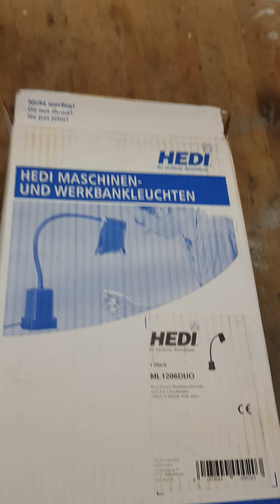HEDI Arbeitsleuchte Test Lampe ML1206DUO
HEDI Arbeitslampe ML1206DU
Kleine Kauf- Entscheidungshilfe für die, die eine Arbeitslampe für ihre z.B. Standbohrmaschine oder Drehbank suchen.